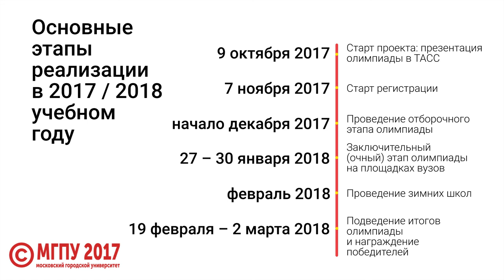Павел Северинец об участии в олимпиадах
Павел Северинец, директор школы №444 и выпускник Московского городского, рассказал о плюсах участия в олимпиадах и конкурсах, а также отметил рост престижа профессии учитель.